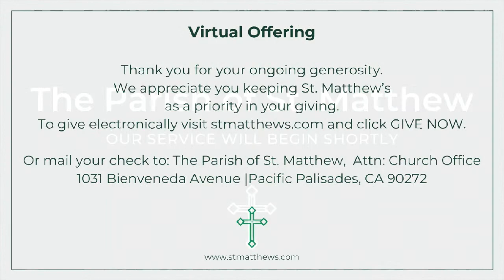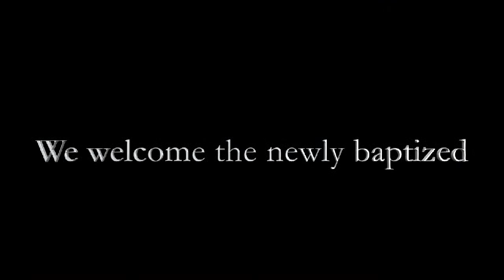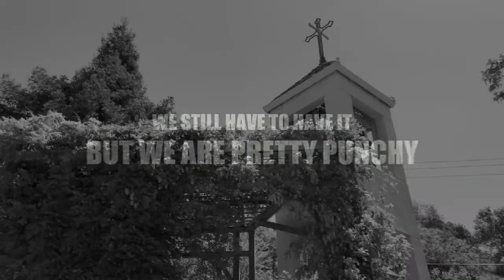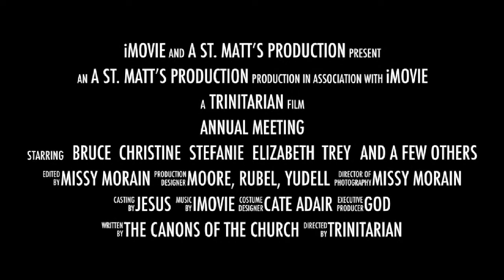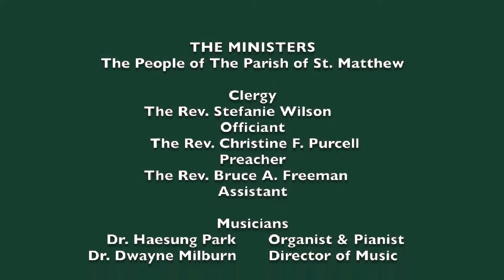Sunday Morning Worship 1.24.21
The Third Sunday After the Epiphany